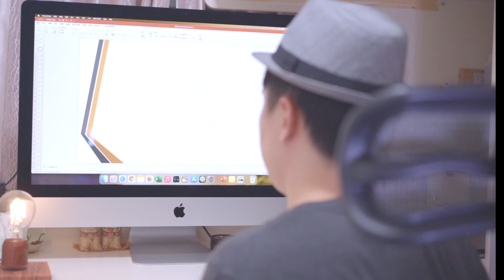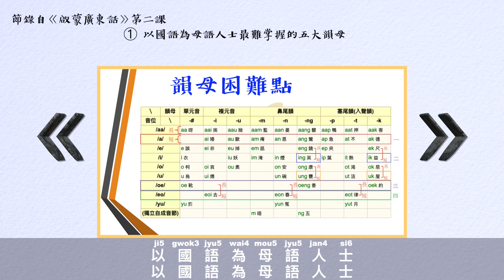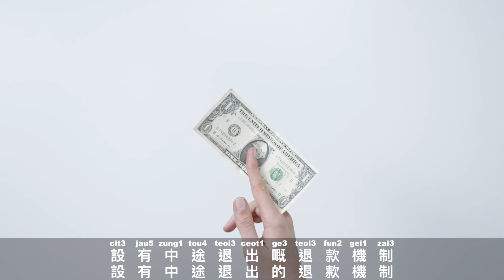廣東話線上課程 —《啟蒙廣東話》｜初學入門、速學、進階廣東話，均適合報讀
《廣東話課程》免費試課招生中！

適合對象：
①完全由零開始的初學者
②已經掌握基礎，但被重重難關感到氣餒的中級學習者
③學了數年，仍然對自己的發音和語氣不滿意的進階學習者

​《啟蒙廣東話》是一個線上廣東話課程。我們提供發音、拼音等初學入門的廣東話教學、廣東話練習、測驗及教材，還有進階廣東話想要的內容。教學團隊專業、耐心，讓學廣東話變得簡單。
學員來自香港、內地新移民、台北、台中、澳門、高雄、深圳、廣州、北京、以及外國多個城市，讓廣東話學習者遍及全世界，是我們學院的宗旨。

0:00 序言
0:22 廣東話線上課程《啟蒙廣東話》
0:52 課程介紹
1:23 課程特色
2:25 《啟蒙廣東話》VS 坊間課程
3:19 課程重點
4:12 課程宗旨
4:33 課程價錢及資料